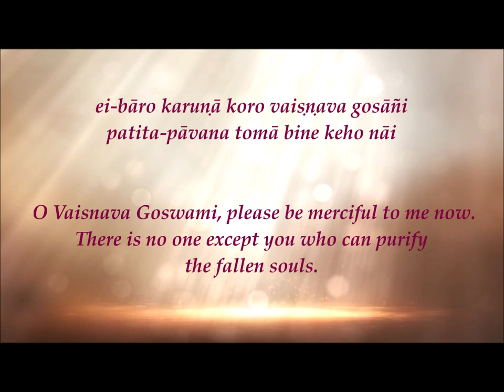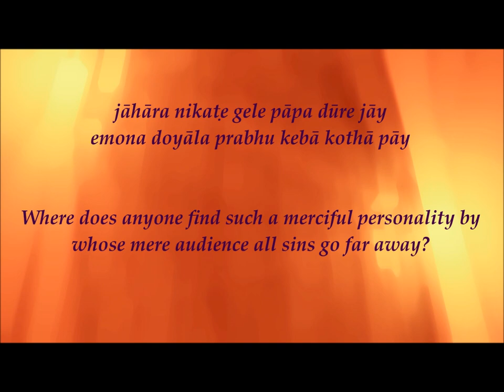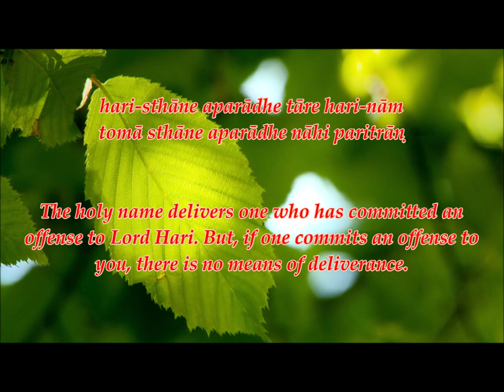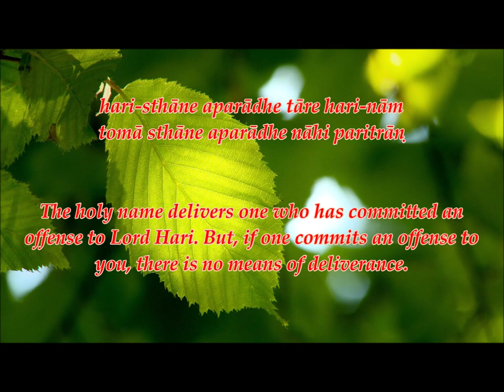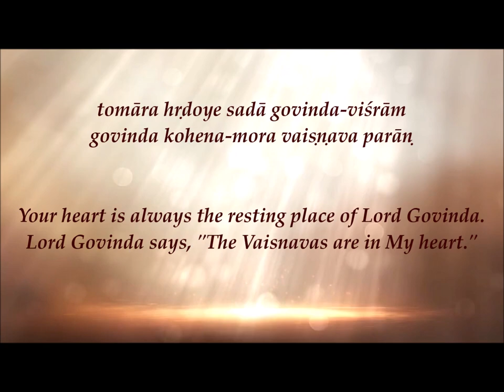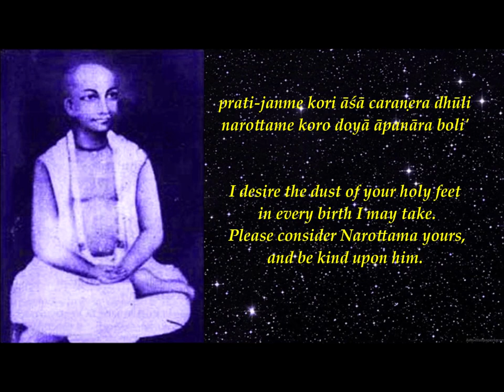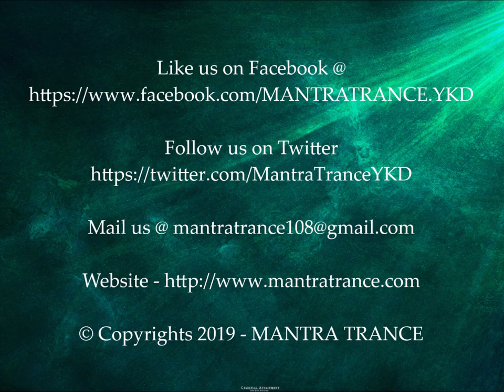Ei Baro Karuna Koro - Srila Narottama Dasa Thakura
Song Name: Ei Baro Karuna Koro
Author: Srila Narottama Dasa Thakura
Language: Bengali

Music & Sung By : Yashoda Kumar Dasa